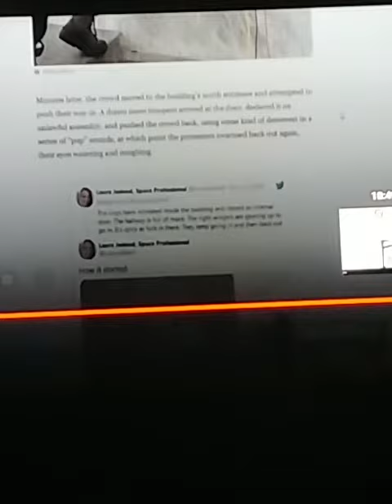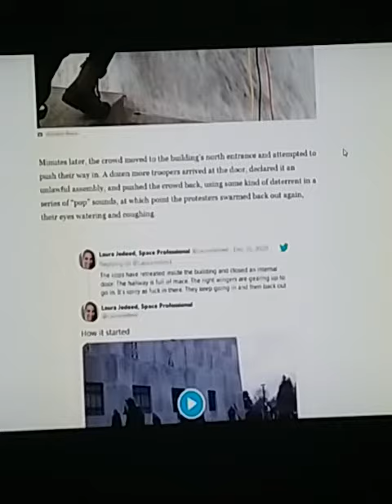Proof THEY Fear Us! Never Forget This Valuable Lesson